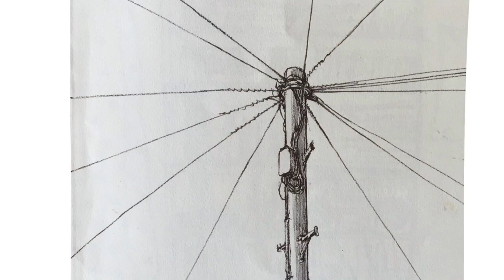Gel plate printing backgrounds Part 2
Part 2 of a quick video series with tips and ideas for overlaying prints to 'expand' the area your gel plate can cover! You can then use backgrounds for drawing, painting, printing and image transfer onto. In this video I use layers again but with darker tones, heavier textures and richer colours to see where they lead me - better than starting with a blank page!